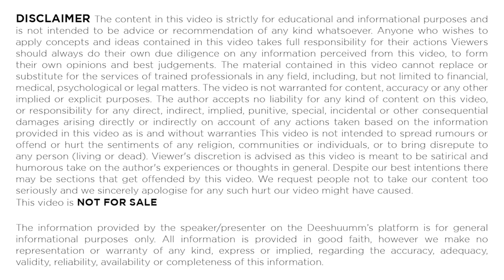Honey Singh Reaction On Badshah Saying Him Brother | Mtv Hustle 2.0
TIMESTAMPS:
Honey Singh Reaction On Badshah Saying Him Brother 00:00​
Honey Singh & Badshah 1:23
Mtv Hustle 2.0 2:05